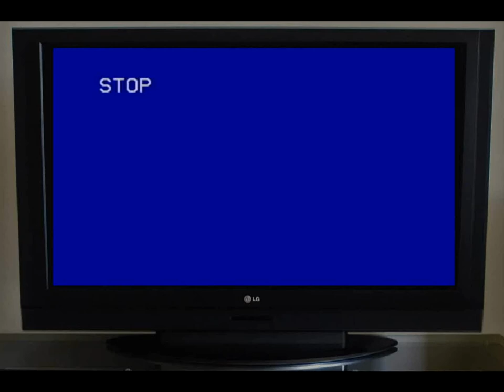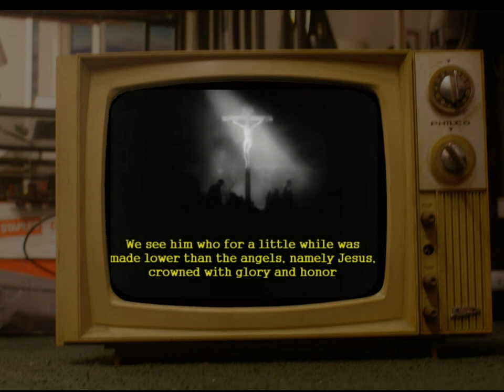The Never Haves- by Foreknown (with lyrics)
Song: The Never Haves
Artist: Foreknown
Album: Ornithology

Great song that flips the script on the difficulties we go through in life by redirecting our attention to the sufferings we will never have to go through.

Film clips taken from a dozen or so movie to make this video. For the 2nd verse, clips were used from the 1927 silent film blockbuster 'The King of Kings'.